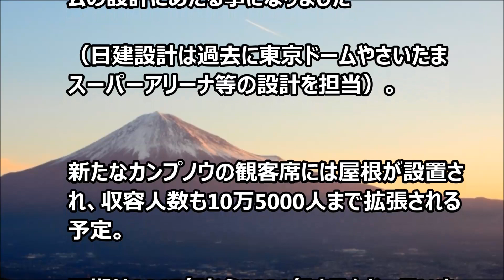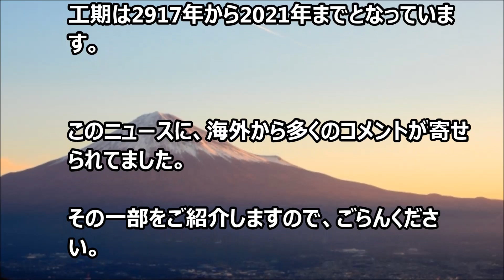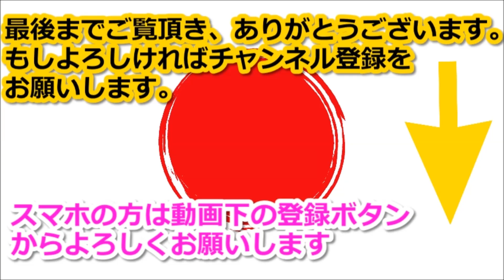バルサのスタジアムの改築を日本の企業が受注に賞賛の声！【海外の反応】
1957年の完成以降、FCバルセロナのホームスタジアムであるカンプノウ

（カタルーニャ語で「新しいスタジアム」の意味）。

関連動画：海外の反応 日本 『ありがとう日本！また世界のために作ってくれて』特殊なペンに海外ネットが大騒ぎ

【海外の反応】イスラエル大統領ノリノリでポケモンGOを楽しむ！「ニャースが官邸にいるぞ 警備員を呼べ」

海外の反応「日本人め！お前らはいったい何なんだよ！」外国人が驚愕！本当に凄い！「勝手に入るゴミ箱」に海外が驚きと称賛の声